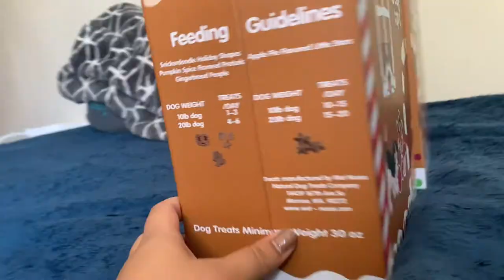Halo bassinet & washing baby clothes | vlogmas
Happy Vlogmas! Thank you so much for clicking on my video I hope you enjoy these next few weeks of vlogs!